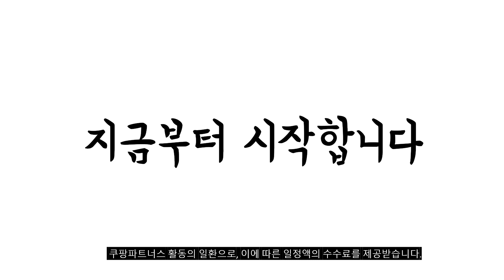2023년 나에게 맞는 모니터144hz 추천순위 TOP10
❤️❤️❤️ 모니터144hz 구매 가격 평점 리뷰 정리해 봤어요! ❤️❤️❤️
[00:06]
10위. #[ MSI ] MAG274UPF IPS HDR 400  [599,000원]

[00:11]
9위. 한성컴퓨터 60.4cm FHD 리얼 165 게이밍 모니터 [149,000원]

[00:17]
8위. 앱코 FHD 프레임리스 초슬림 165Hz 모니터 AV24F165D(무결점) [136,700원]

[00:22]
7위. LG전자 울트라기어 24GN600 60cm 모니터 게이밍 모니터 [219,000원]

[00:28]
6위. G5 27인치 게이밍 모니터 QHD 144Hz C27G54T [299,000원]

[00:33]
5위. 한성컴퓨터 리얼 144 게이밍 모니터 TFG22F14T(일반) [129,000원]

[00:39]
4위. 크로스오버 60.97cm FHD 오버파워 144Hz 게이밍 모니터 [133,440원]

[00:44]
3위. 한성컴퓨터 1200R 커브드 게이밍 리얼 144 모니터 [149,000원]

[00:50]
2위. 한성컴퓨터 68.6cm FHD 리얼 144 게이밍 모니터 [169,000원]

[00:55]
1위. 한성컴퓨터 60.4cm FHD 리얼 165 게이밍 모니터 [139,000원]